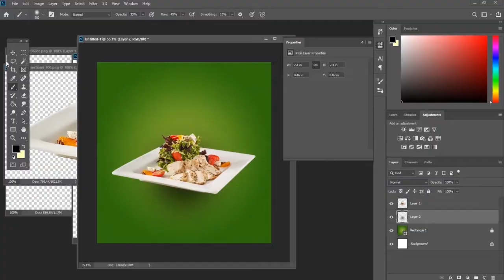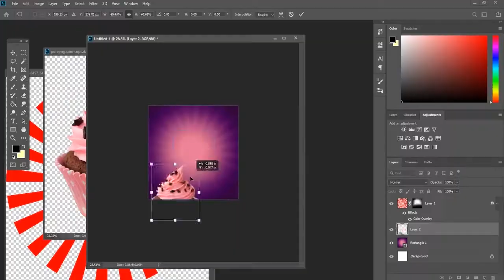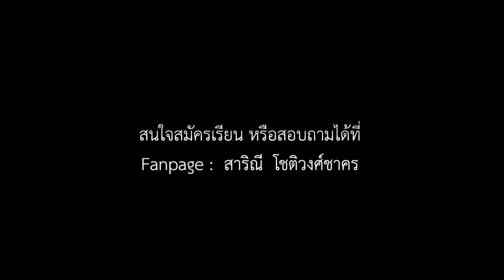TOPCLASS เรียน Photoshop เป็นได้ ภายใน 3 ชั่วโมง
รายละเอียด คลอสเรียนแบบเต็ม

- ผู้ที่สนใจอยากเป็น นักกราฟฟิก
- แอดมินดูแลเพจ เรียนรู้เพื่อทำภาพ ตกแต่งเพจ สร้างภาพสวยด้วยตนเอง
- ช่างภาพ ที่ต้องการ รีชทัชภาพ ตัดต่อภาพ
- นักเรียน นักศึกษา ที่สนใจอยากหารายได้ จากการแต่งภาพ
- ผู้ที่มีความสนใจ ศิลปะการตัดต่อตกแต่งภาพ ด้วยโปรแกรม PhotoshopCC2019
สมัครเรียนได้ที่

- ไม่ต้องมีพื้นฐานใดๆ
- เป็นคอร์สเรียนออนไลน์ผ่านกลุ่มปิดเฟซบุ๊ค
รายละเอียดคลอสแบบเต็ม
คลาสนี้เหมาะกับใคร